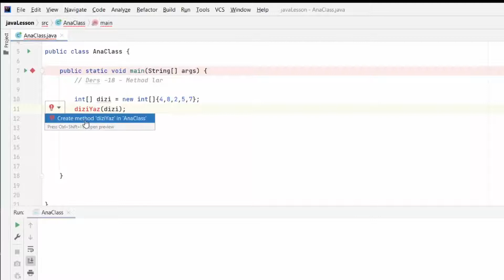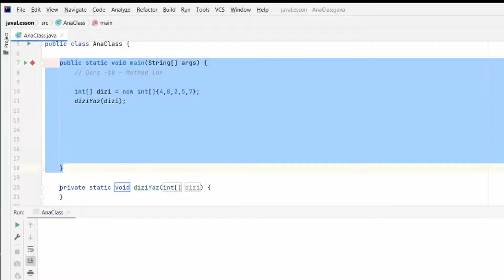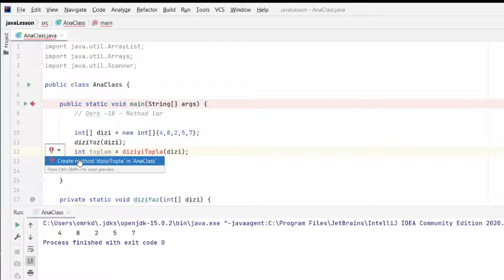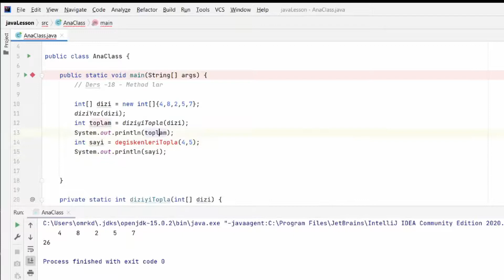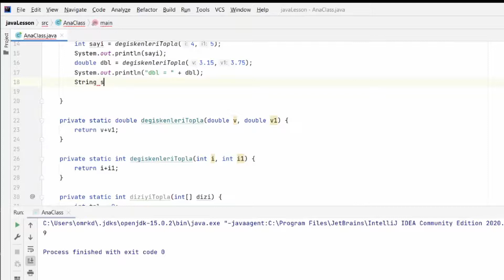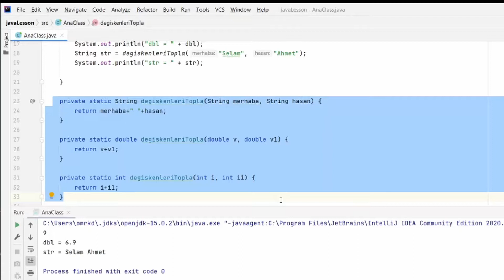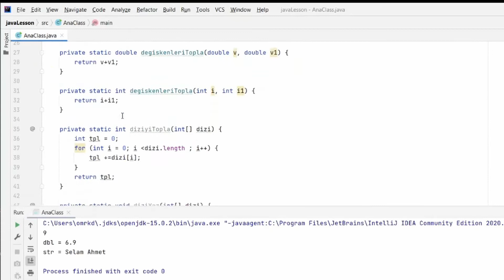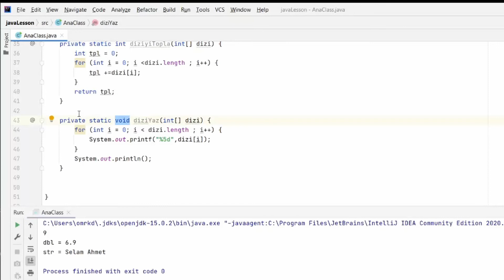18 - Metotlar ve Overloading (2021) | JAVA Dersleri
Java'da Method kullanımı, veri gündeme, veri alma ve "method overloading" açıklamalı anlatım.